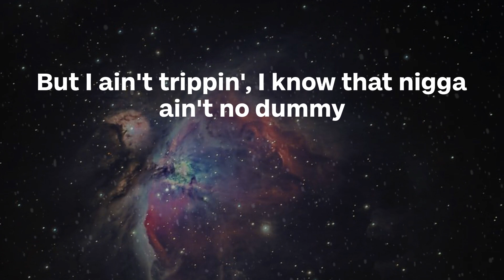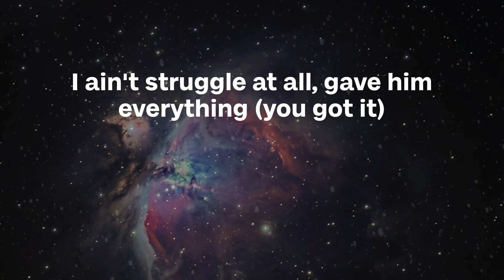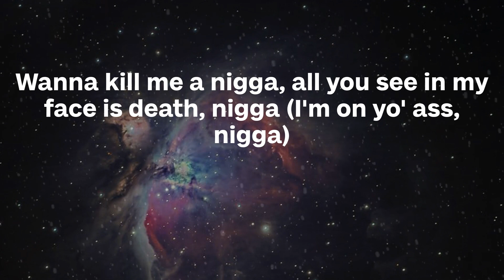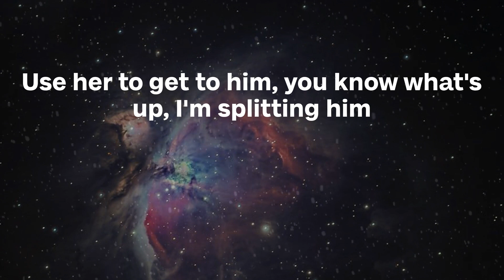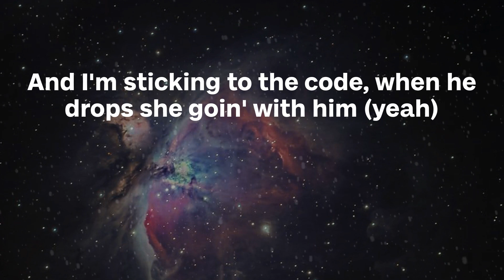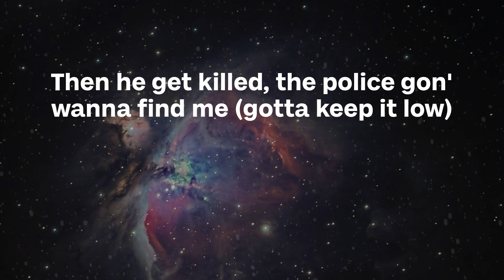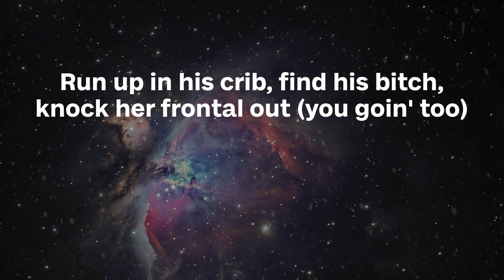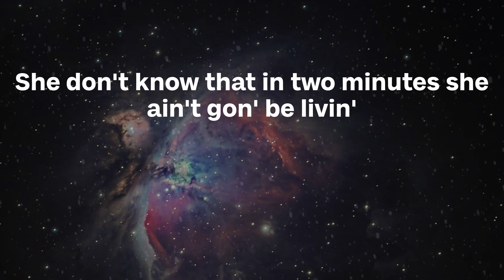Tee Grizzley - Robbery (Lyrics)